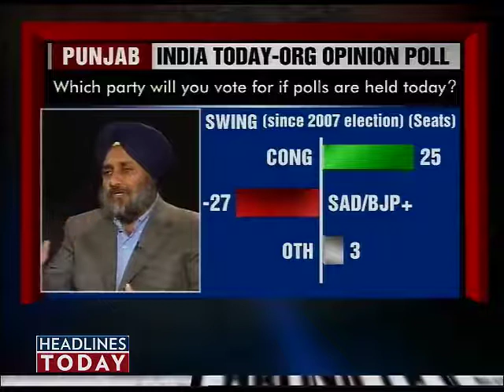Sukhbir Singh Badal-No anti-incumbency in Punjab. Part 5 of 5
Denying the transport scam, Deputy Chief Minister of Punjab Sukhbir Singh Badal says the Parkash Singh Badal-led govt has fulfilled its poll promises.